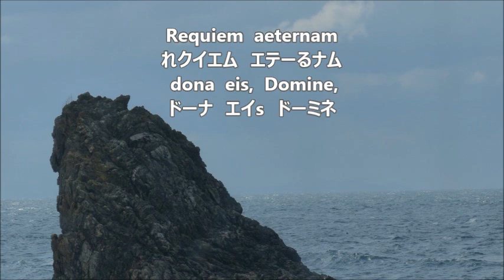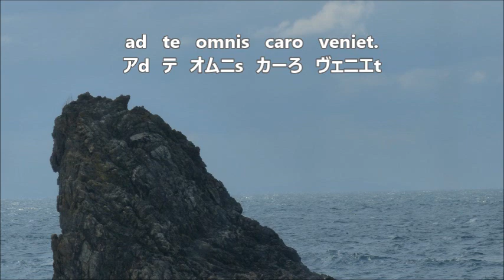フォーレ 「レクイエム」より １．キリエ ソプラノ Faure-Requiem １．Introitus et Kyrie Soprano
合唱曲・音取り　１．キリエ　ソプラノ
Faure-Requiem　１．Introitus et Kyrie　Soprano